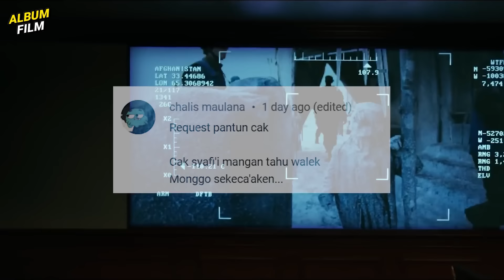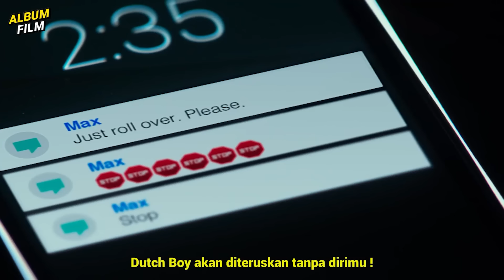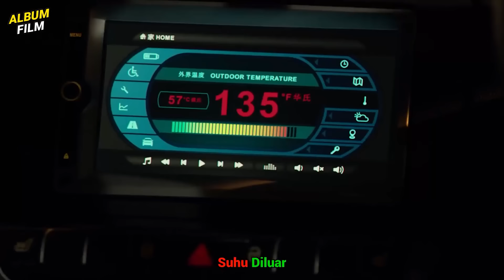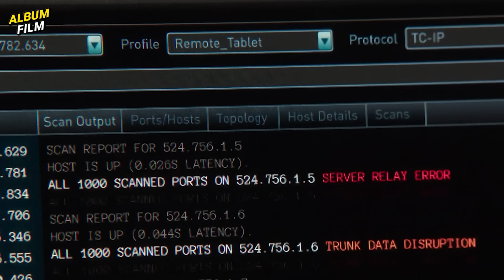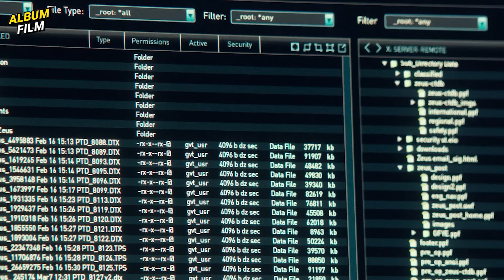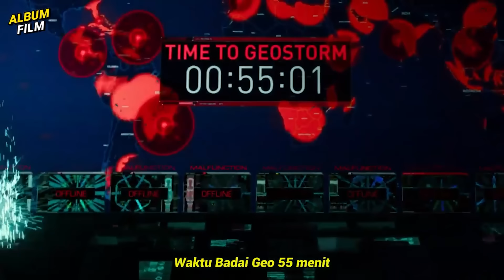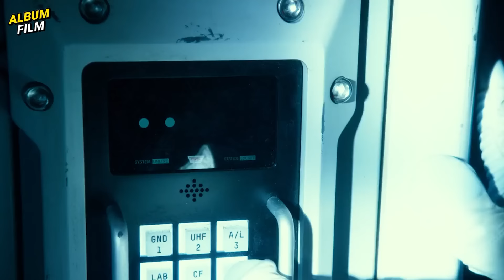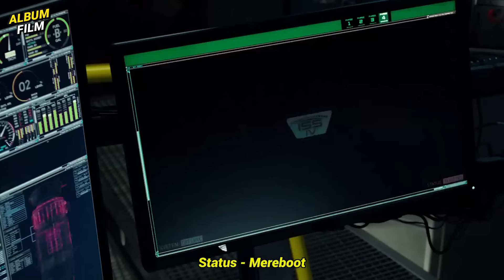KETIKA MANUSIA MAMPU MENCIPTAKAN KIAMAT | NGALOR FILM GEOSTORM (2017)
Copyright by Warner Bros. Pictures

Ngomong: Icang
Nyekrip: Agil
Ngedit: Ardian
Follow2 juga:
MATURNUWUN!